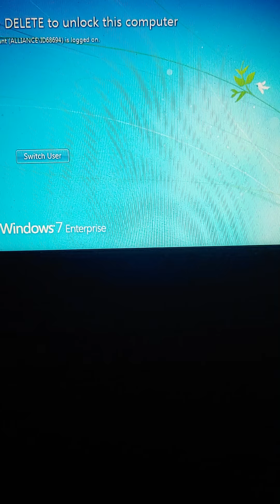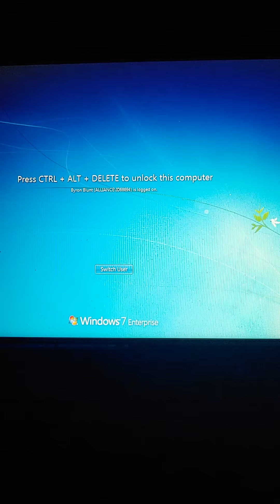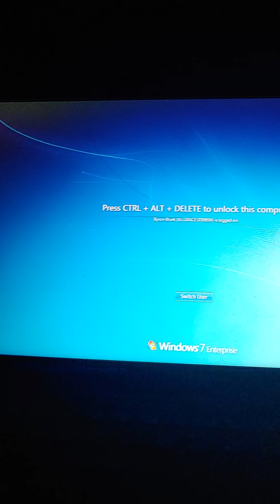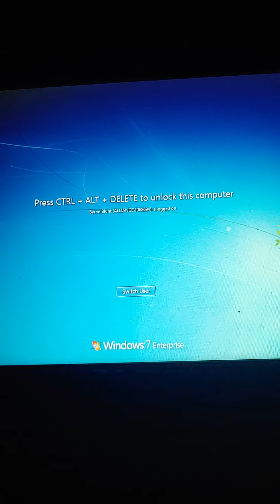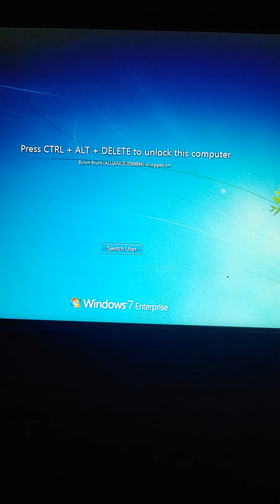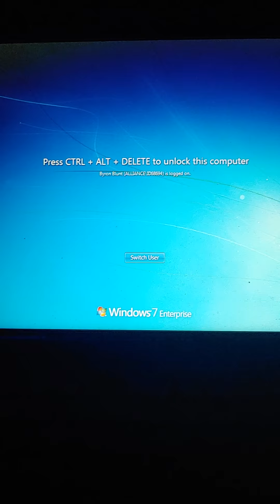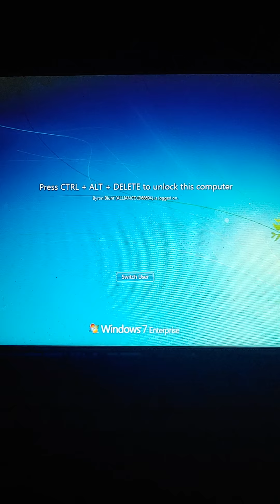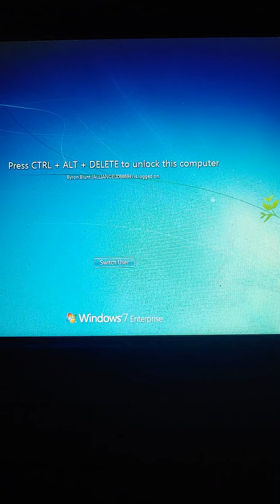SNOOP DOGGY DOG DADDY SLEPT ON MY COUCH TRUESTORY SNOOP BOBBYERROLSWORLD COMEDIAN B.I.G.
All Material real and raw